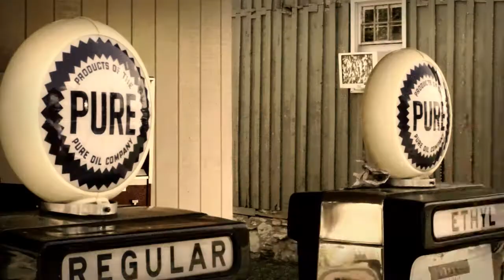Kari and Billy "WILSON COUNTY FERRIS WHEEL RIDE" music video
KARI AND BILLY " WILSON COUNTY FERRIS WHEEL RIDE"